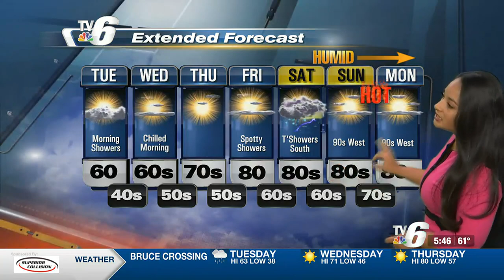Fall like day then summer heat returns